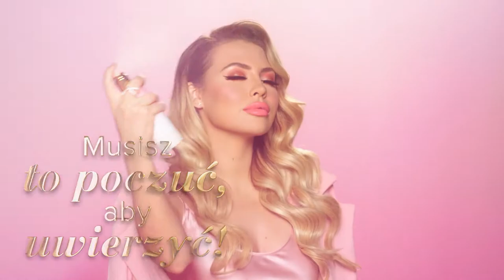Too Faced Peaches&Cream